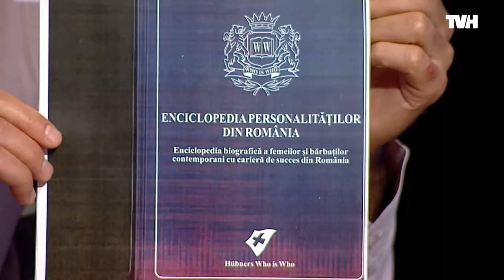Împotriva violenței - shihan dr. ing. Dan Macoveanu și sensei Ștefan Crizboi (USH - Matei Georgescu)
Dr. ing. Dan Maconeavu este primul preşedintele al Federaţiei Române  de Arte Marțiale (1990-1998), are 7 Dan în karate shotokan și 6 Dan în Jujitsu. Are autorul mai multor lucrări de teorie, practică și filosofie a artelor marțiale printre care: Karate Shotokan pentru avansaţi (1996); Metodica de antrenament în Taekwondo (2001); Tehnici de autoapărare (2003).
Sensei Ștefan Crizboi a lucrat până în anul 1997 în domeniul securității private, asigurând protecția unor personlități precum MIchel Jackson, Regele Mihai etc.  A fondat în 1997 cea mai stabilă companii de securitate din România, RPG Security, exclusiv românească aflată în topul celor mai importante companii din domeniu.